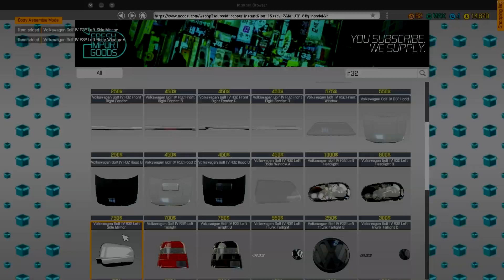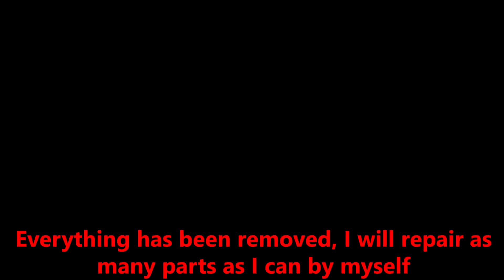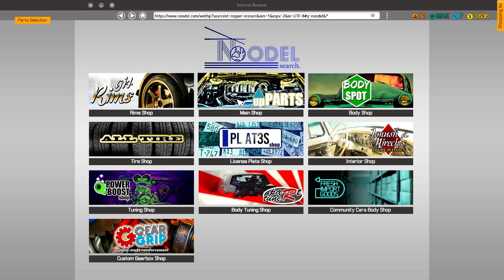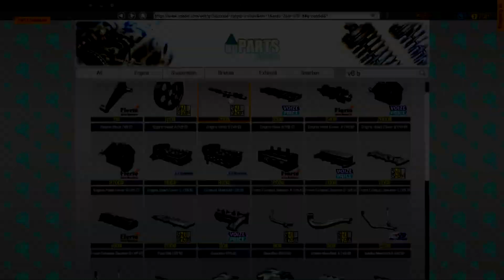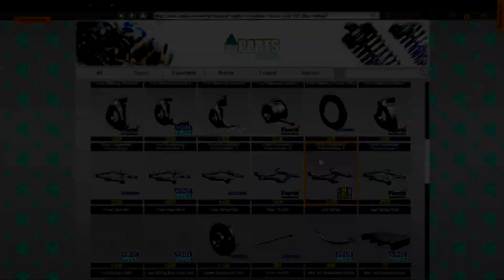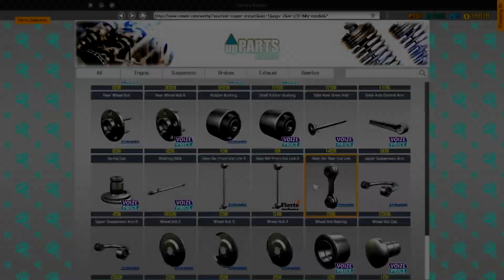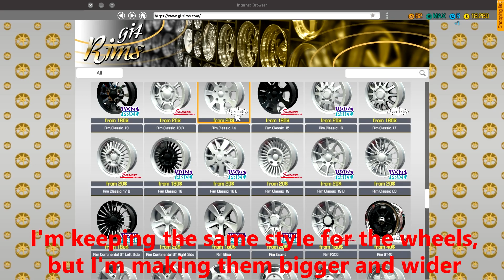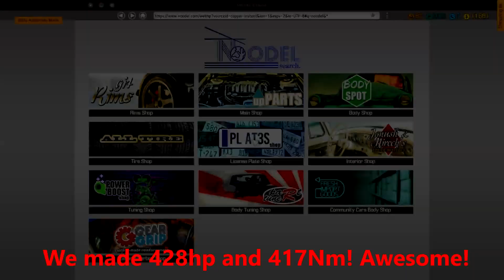Restoring a VW Golf R32 Mk4! (Car Mechanic Simulator 18 Timelapse)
New type of video is on my channel!

This will help me and I will make more of these